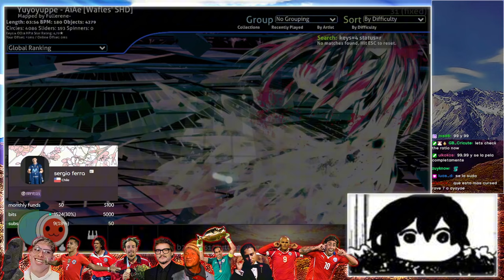when I finally decide to LOCK IN 😱🔥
Hey everyone! here we are once again with another video compilation of the best moments of my most recent osu!mania streams, this time I decided to lock in and popped off with incredible scores 😱😱😱

After trolling so much in the last video now it is time to prove my true skills as a player and snipe some scores from top players in the process 😈😈😈

All of my skins!

Thank you everyone for the support, streaming all weekends from now on!

or my yt channel.